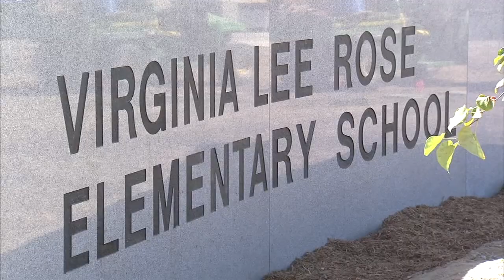Madera County ties for number one for most non-farm job growth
Former farmland is now harvesting economic benefits in Madera County.